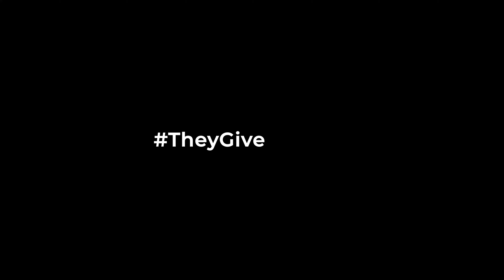Give Back for Patricia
Patricia is an 18-year-old who hasn't let COVID ruin the dreams of children in her community. In Kiratu Village, Central Uganda, she teaches her neighbors music, dance, literacy, and numeracy as schools remain closed throughout the country. Give back for Patricia by making a gift this holiday season at buildingtomorrow.org.